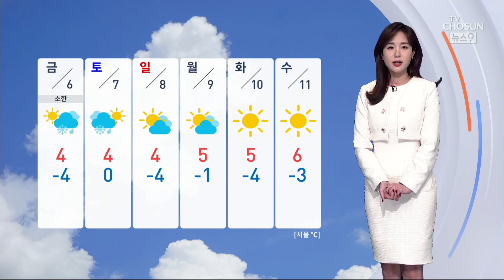서쪽 중심 초미세먼지 '나쁨'…낮부터 추위 풀려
내일은 서쪽 지역을 중심으로 공기가 좋지 않겠습니다. 중국발 스모그 가 유입되면서 초미세먼지 농도가 '나쁨' 단계를 보이겠는데요, 외출하실 때 염두에 두셔야겠습니다.

기온은 오늘과 비슷하거나 약간 높겠습니다. 아침 기온은 서울이 -5도, 대구는 -4도에서 출발하겠고요, 낮에는 영상권으로 올라서 활동하기 한 결 수월하겠습니다. 서울이 4도, 대전과 전주는 7도까지 오르겠습니다.

대기는 점점 메말라가는 가운데 건조특보가 동해안에서 내륙 지역까지 확대됐습니다. 겨울철 불조심 에 신경 쓰셔야겠고요.

눈이나 비 소식은 금요일 밤부터 토요일까지 나와있습니다. 이 때 중부 지역에 많은 눈이 내릴 수 있어서 미리 대비하시는 게 좋겠습니다.